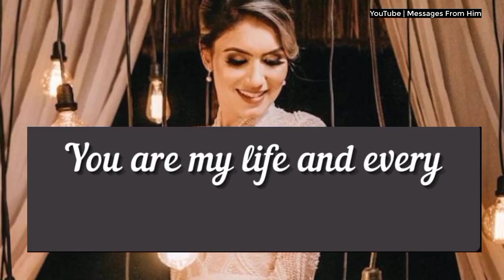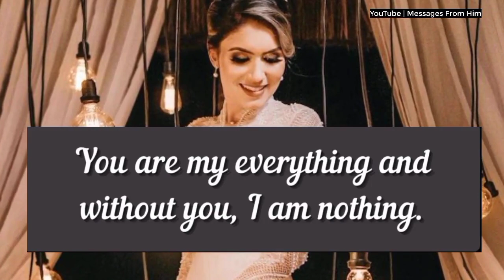DM DF Today ♥️|Babe, I'm Too Tired🌼| Current Feelings Divine Feminine| Soulmate df 05 September 2024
RELATED QUERRIES :
dm to df
divine feminine